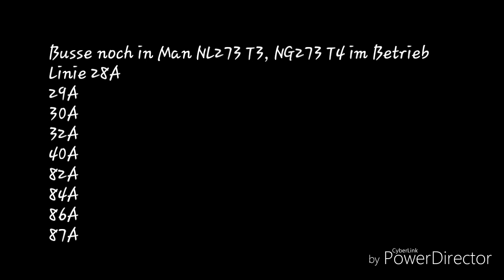Man Bus Wien